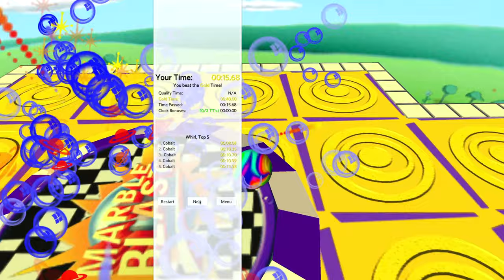Playing Marble Blast Gold With HD Shaders in 2022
Thanks to PlatinumQuest, I'm able to play Marble Blast Gold with an HD shader pack installed! Unfortunately it doesn't apply for every texture, but the end effect is very cool, I'm glad with how it turned out :)

This is gameplay for the game Marble Blast gold. It's similar to the games Marble It Up, Kororinpa: Marble Mania, and Super Monkey Ball. In this game, the goal is to go for a top time, completing the marble run as fast as possible. There's several challenges, especially in the advanced levels, and the world records are incredibly optimized! The Marble Blast Gold World Record Rampage showcases these top times, check them out on IsraeliRD's channel